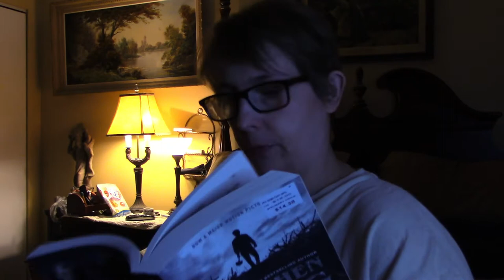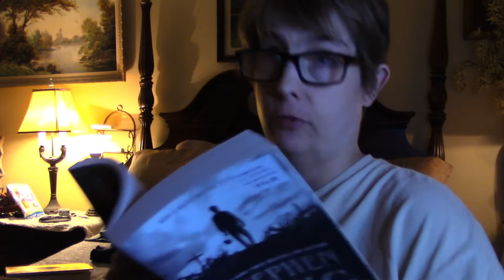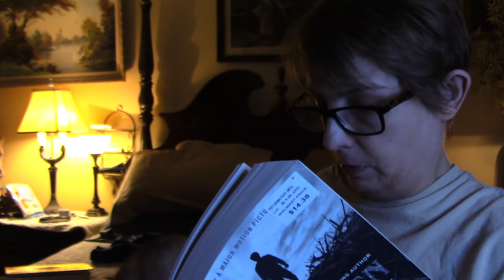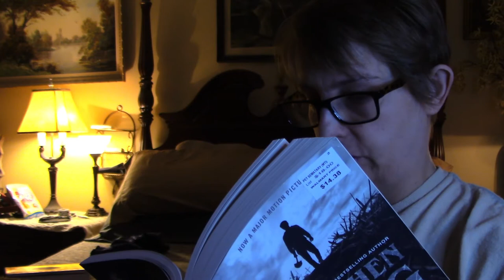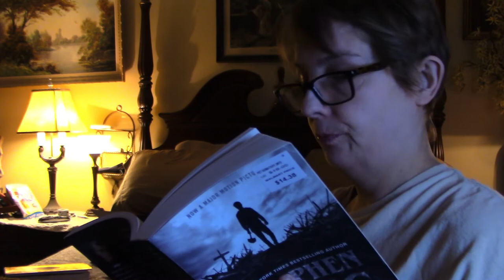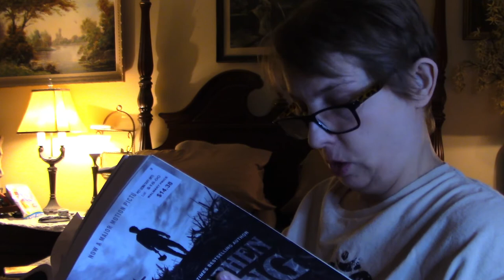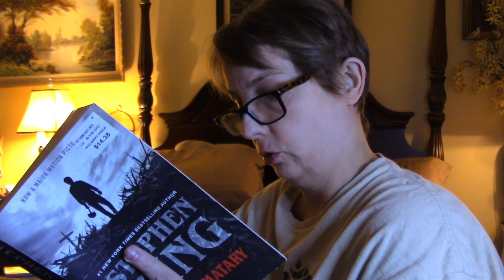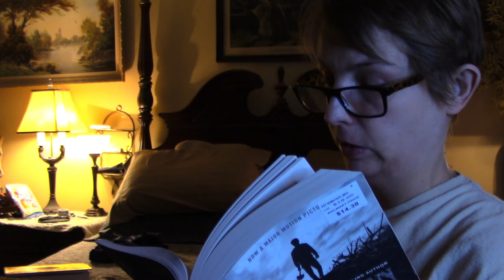Stephen King's Pet Sematary Chapter 46-49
Chapter 46 Starts @ 00:41
Chapter 47 Starts @05:36
Chapter 48 Starts @ 10:17
Chapter 49 Starts @ 15:16

Eager to slow down a little bit, Louis and Rachel Creed--along with their children, Ellie, and toddler, Gage--relocate to Maine, on the outskirts of the sleepy rural town of Ludlow. With their new home being alarmingly near to a busy country road, Louis will soon learn firsthand the otherworldly power of the mist-capped burial ground beyond the strange pet cemetery in the woods, when tragedy strikes the Creed family. Now, a grief-smitten Louis has no other choice but to believe in the dark force of the old Indian necropolis' stony and sour soil; however, some boundaries are not meant to be broken. Is it true that, on the mystical hilltop, death has no power?